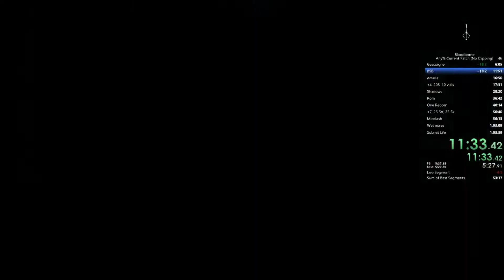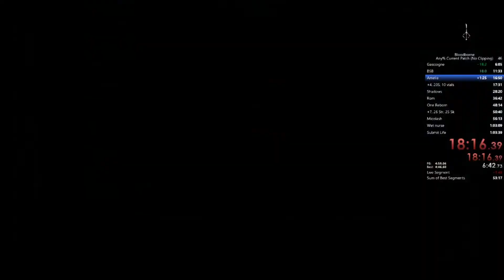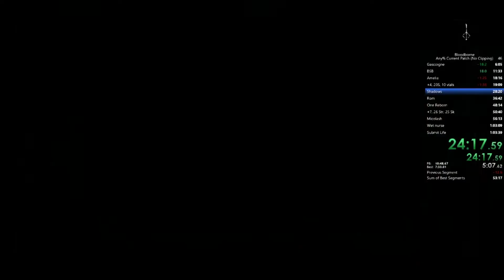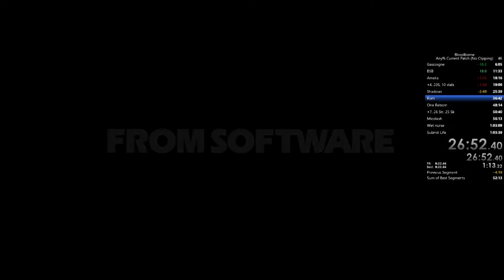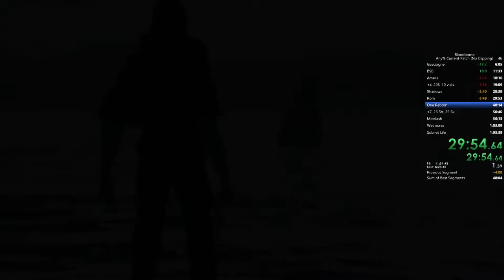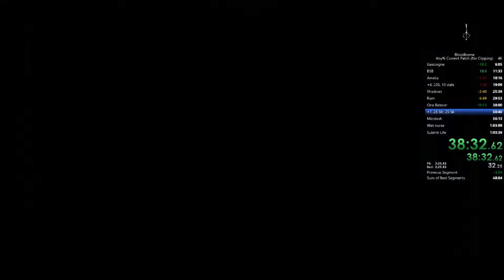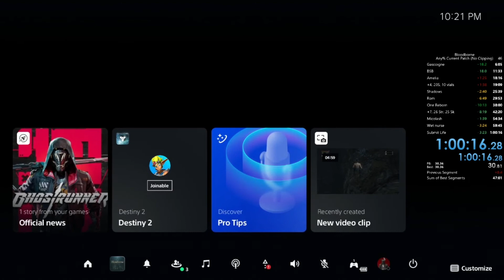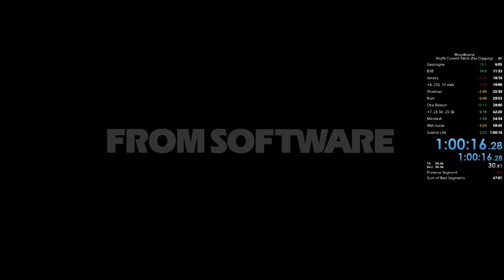Bloodborne Any% Current Patch (No Clip) Speedrun in 56:21 IGT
A bunch of room for improvement but I'm pretty happy with this run minus the 2 deaths to Mico, Reborn,  and the piggy.